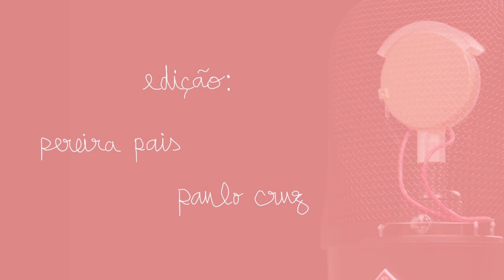Política sem ideias é uma vergonha | nuance #61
Os debates das legislativas inspiraram-nos em fazer o contrário: pensar Política como pessoas comuns que estão preocupadas com algo potencialmente mais interessante do que a troca de galhardetes entre o gato Zé Albino e a coelha Acácia.

PS: Não se esqueçam de desejas as melhoras ao Castrinho.

0:00 - Preliminares
5:34 - De boas pessoas está o inferno cheio
25:50 - Política sem ideias: ideologia deve ser moral?
34:57 - Impostos e Igualdade
41:32 - Roast ao Bloco de Esquerda
46:52 - Política para Interior de Portugal //  regionalização
1:03:35 - Mobilidade Ecológic // Car sharing, FSD, Transportes Públicos
1:12:04 - Roast à ONU (vergonha?)
1:20:10 - Adição por chocolate